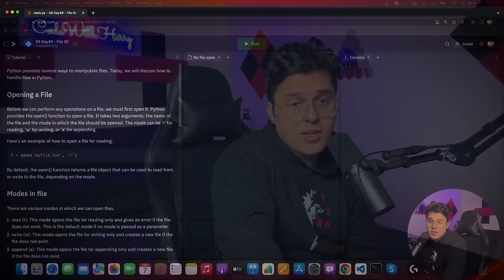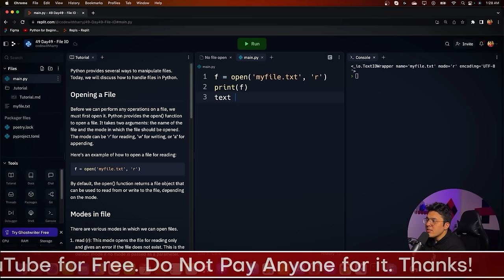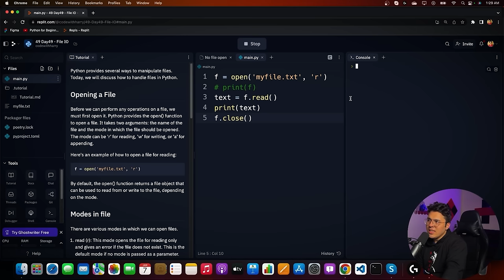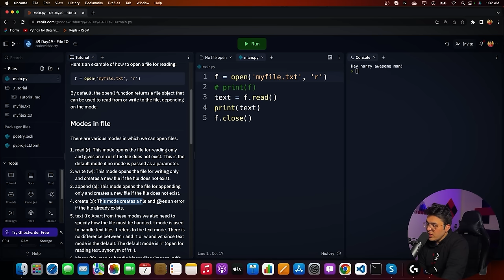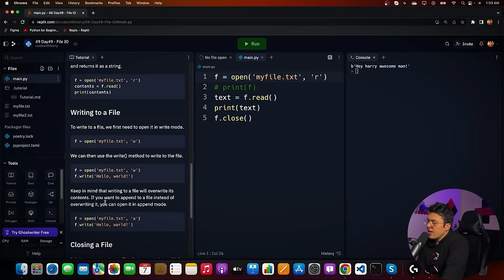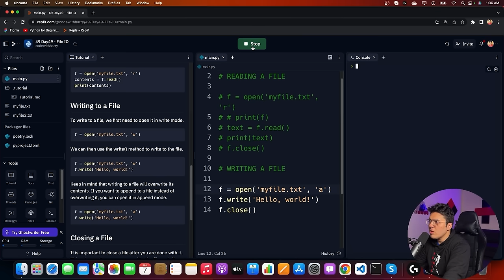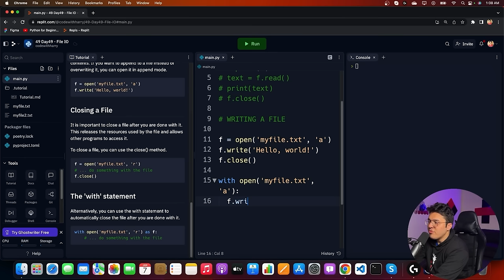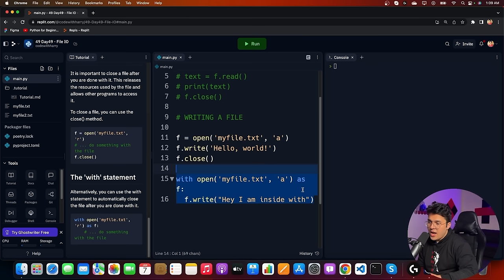File IO in Python | Python Tutorial - Day #49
Learn how to read and write files in Python with this easy-to-follow tutorial. Discover the different methods for handling file input and output, as well as how to work with different file formats. This video is part of our Python tutorial series and is perfect for beginners. Don't miss out on Day #49 of our Python journey!